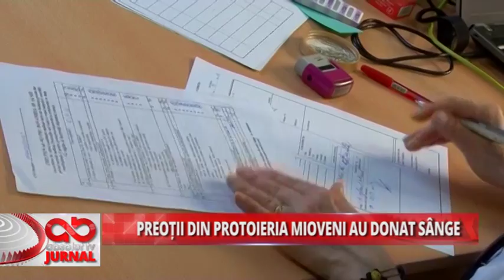PREOTI DIN PROTOIERIA MIOVENI AU DONAT SANGE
Preoţii din protoieria Mioveni au donat sânge

Astăzi, în protoieria Mioveni din cadrul Arhiepiscopiei Argeşului şi Muscelului, s-a desfăşurat încă o etapă a proiectului de donare sânge: “Campionii Vieţii”. Alături de preoţi au venit şi enoriaşi, aceştia din urmă răspunzând astfel mesajelor venite din partea slujitorilor biserici.